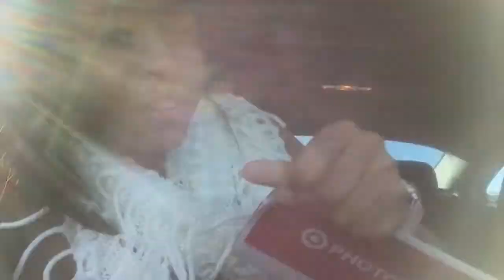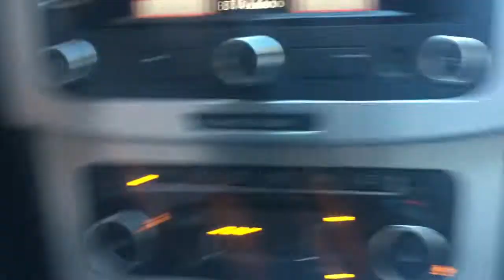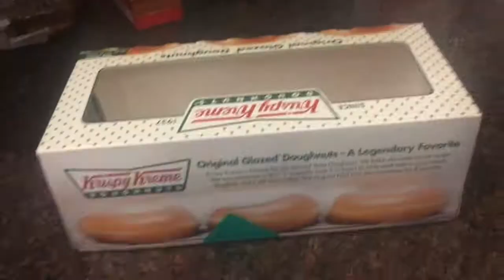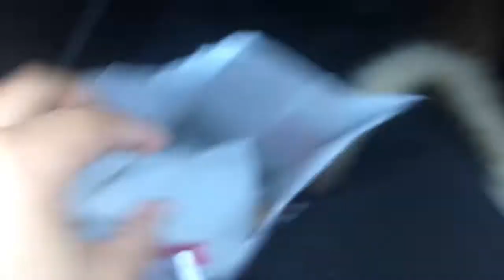VLOG: CAR ADVENTURES! (01/14 & 01/15)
READ BELOW!
l
l
l
l
l
l
l
l
l

Thanx For Watching! Hope you enjoyed!

Other Info:
Jaelens IG: jaelenxenise
Jazlens IG: xxjazzy__

Jaelens Twitter: jaelenxenise
Jazlens Twitter: xxjazzy_

About Us!
Age: 16
Favorite Colors: Green (Jaelen) Yellow (Jazlen)
Our Birthday: June 26
Grade: 11th

Camera: iPhone 6s and Nikon Coolpix L340
Editor: imovie

Annnnd Thats It!